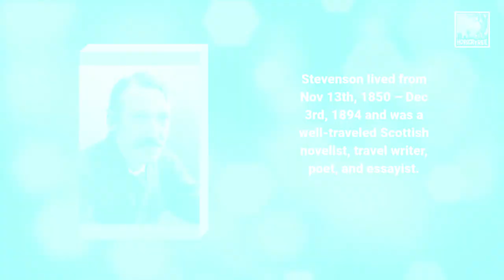Happy Birthday Robert Louis Stevenson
Robert Louis Stevenson created a couple of the most famous novels of all time. Yes, he was responsible for Treasure Island. More importantly, he also gave us the chilling 'Strange Case of Dr Jekyll and Mr Hyde'!

This is a quick remembrance of such a talented author.